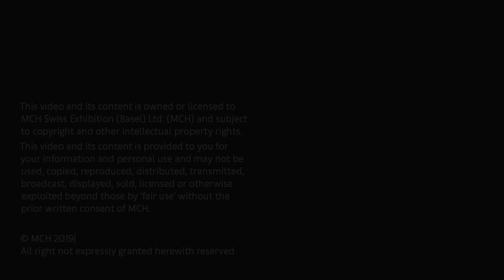Artist Talk | Telling Stories: Narrative Forms and Strategies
Thinking about the artist as storyteller, this discussion explores the tactics that artists use to express a narrative through their work, looking at the different aesthetic and material choices that structure a composition, an exhibition, and a practice.

Moderator: Freya Chou, Curator, Hong Kong

Saturday 30 March, 5pm - 6.30pm